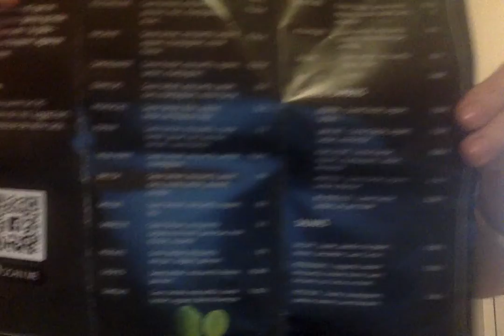JE VOUS RECOMMANDE LA PIZZERIA "LE WIZZO": WISSEMBOURG (67)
ATTENTION: PETIT RAPPEL: EN ZONE GERMANIQUE, SI VOUS NE MANGEZ PAS DE PORC*, LISEZ BIEN LES INGRÉDIENTS POUR ÉVITER TOUTE MAUVAISE SURPRISE... ^=^

*Sont concernés les Juifs, les Musulmans, les végétariens, les végans, les allergiques en tous genres...